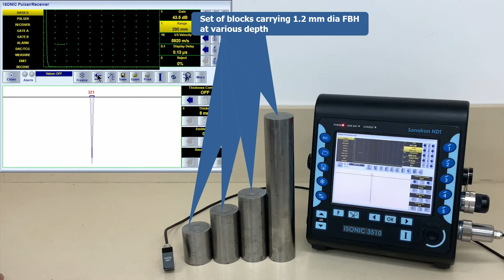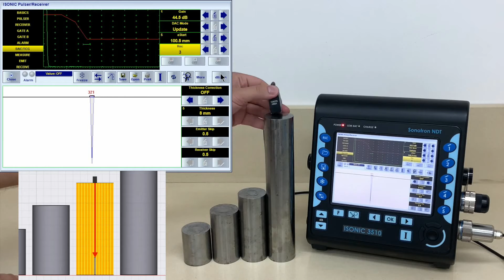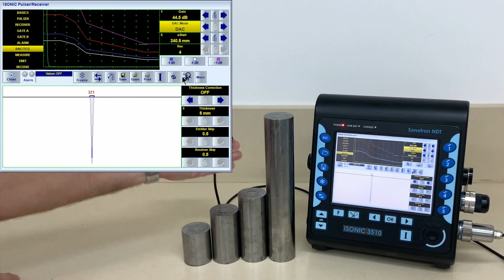ISONIC 3510 / PAUT / Linear Array Probes / Compression Wave / DAC for FBH / Tutorial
ISONIC 3510 / PAUT: Linear Array Probes with/without Delay Line
Compression Wave Inspection / DAC for Flat Bottom Hole (FBH)
Tutorial Video